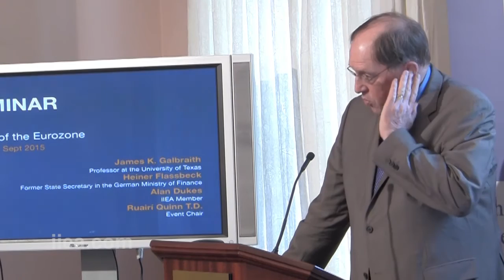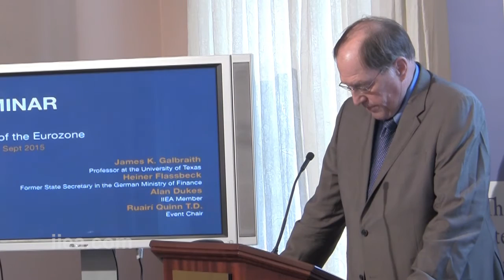Prof. James K. Galbraith - Future of the Eurozone Seminar Seminar - 11 Sept 2015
About the Speech:

According to Professor Galbraith, events in Greece have ended a brief moment of hope for a pragmatic turn in the policies of the Eurozone. The question, “What Now?” is thus urgently posed, and not only for Greece. Professor Galbraith spoke from his five months of close association with the Finance Ministry in Athens. Heiner Flassbeck examined the necessary elements required for a successful economic and monetary union. Brendan Halligan  address the political implications of the Greek crisis and Brexit, for continued economic integration in Europe.

About the Speaker:

Speakers at this event will include James K. Galbraith, Professor at the Lyndon B. Johnson School of Public Affairs, University of Texas, Heiner Flassbeck, former State Secretary in the German Ministry of Finance, and Brendan Halligan, Chairman of the IIEA. The seminar will be chaired by former Irish Minister for Finance, Ruairí Quinn T.D.